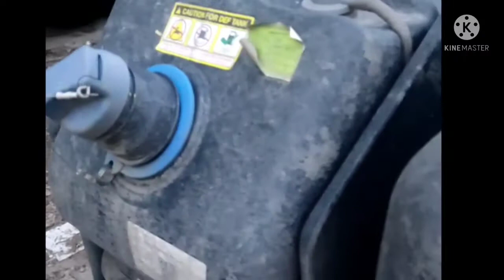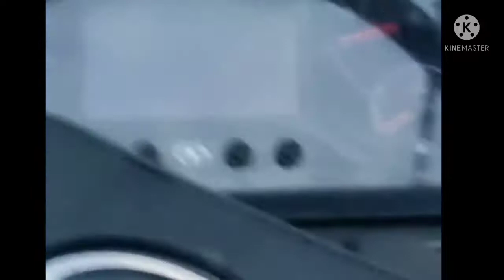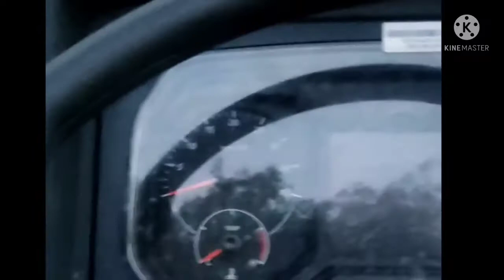TATA LPT 2818 BS6 28 TONS PASS 10 WHEELER TRUCK